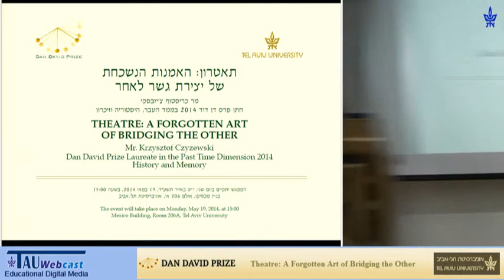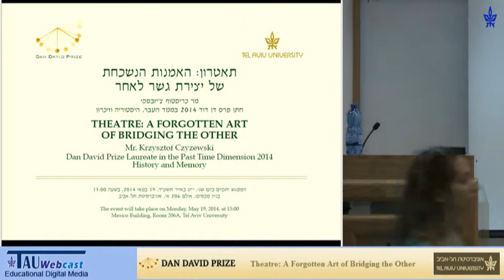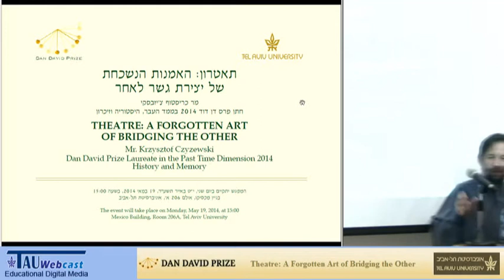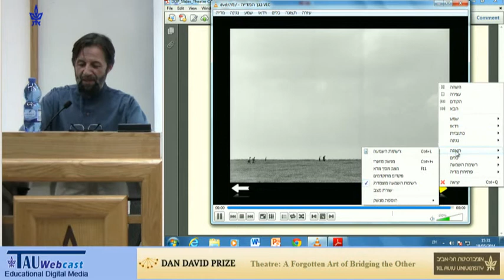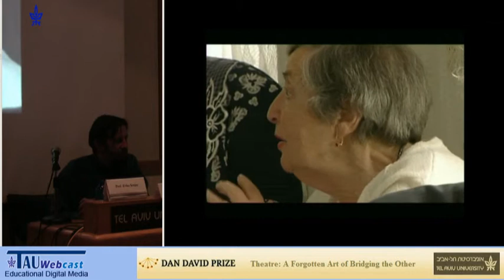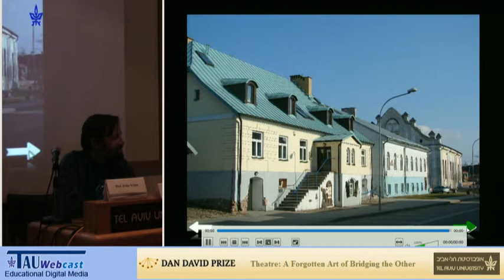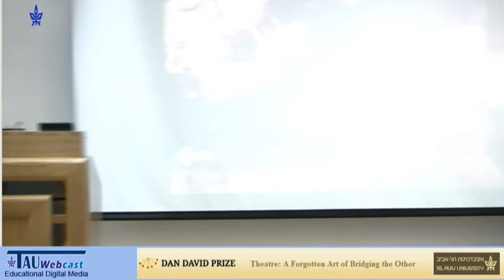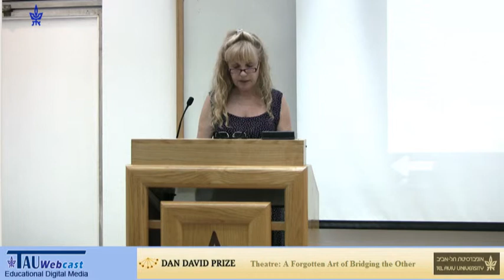Lecture by Mr. Krzysztof Czyzewski - 2014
Theatre: A Forgotten Art of Bridging the Other